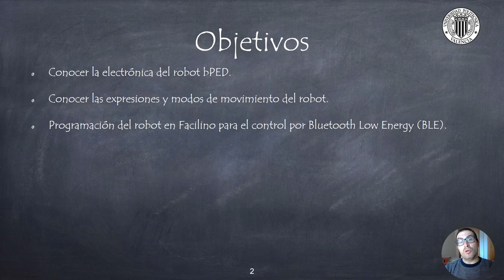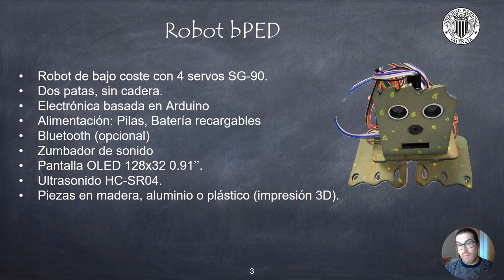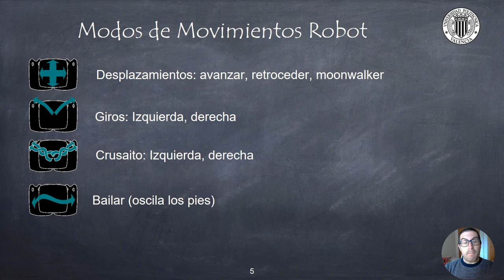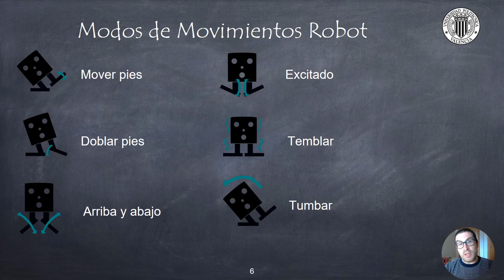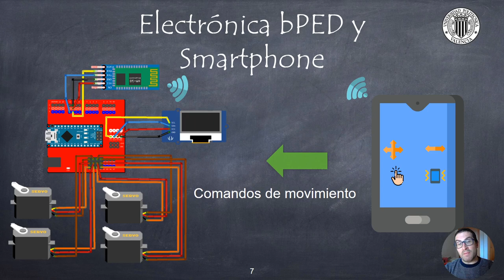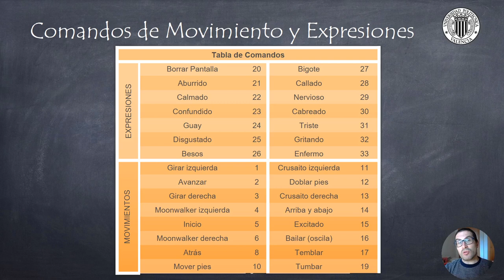Control Remoto del Robot bPED con Acelerómetro y Módulo BLE HM-10 (Parte 1) | Thunkable X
En este vídeo se explica cómo implementar una aplicación para el control remoto del robot bPED con acelerómetro con el módulo Bluetooth Low Energy HM-10 (EN-09). Si quieres contribuir al desarrollo de video tutoriales:
Este video forma parte de un conjunto de video tutoriales creados para personas (incluido jóvenes y adultos) que quieren aprender a desarrollar Apps para Android o iOS con Thunkable X.